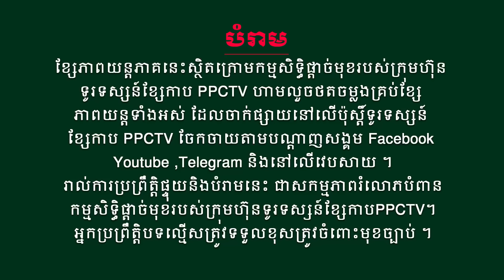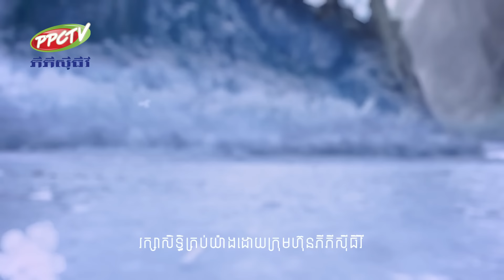រឿង៖ និស្ស័យស្នេហ៍ ទេវតាបីជាតិ វគ្គ២ ភាគទី 96